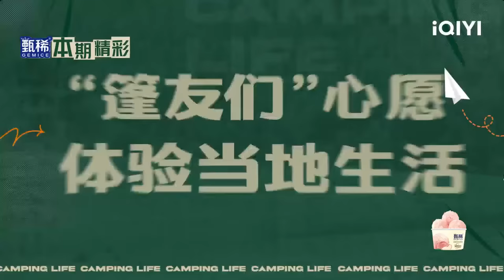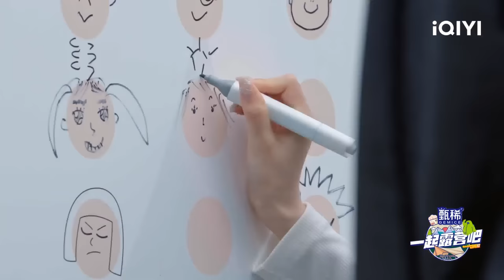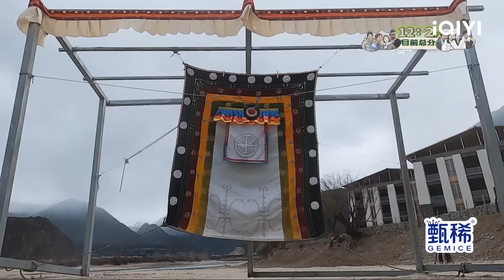EP5上 小鬼陈伟霆射箭比拼满满帅气 魏大勋意外牛粪攻击杨迪 陈伟霆杨迪幽默玩梗回应网络传闻 | 一起露营吧S2 FULL | CAMPING LIFE S2 | iQIYI综艺